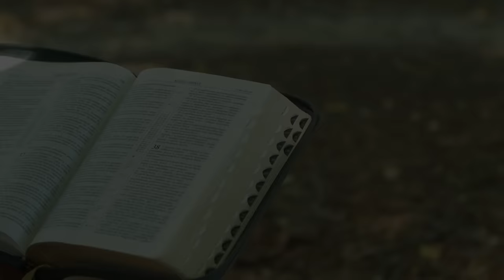piątek, 2 lutego 2024, Święto Ofiarowania Pańskiego